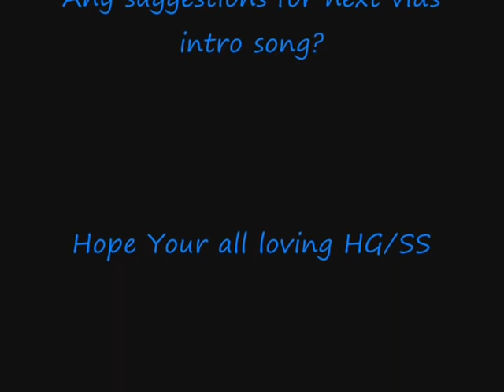Pokemon Wifi Battle 35 - PIMPNITE VS ThePkmnFreak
This is an old battle from ages ago when i was just learning the finer points of the game, please bare this in mind compared to my latest videos.